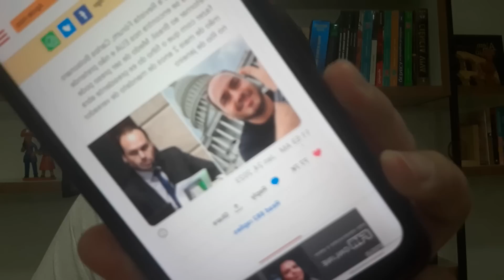É GUERRA!!! FILHO DE LULA DETONA CARLUXO E FALA EM CADEIA!!! REDES EXPLODEM!!!